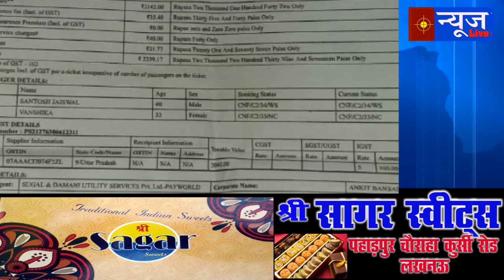तेजस एक्सप्रेस की कैटरिंग में मिली बड़ी लापरवाही, मिठाई में मिली मरी मधुमक्खी।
Editor-Surendra Pandey "Shalu"